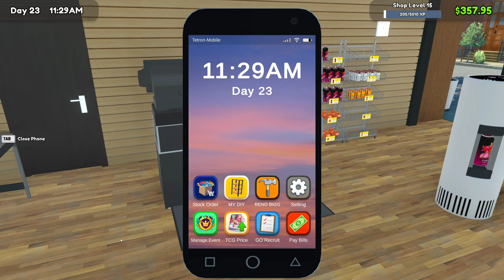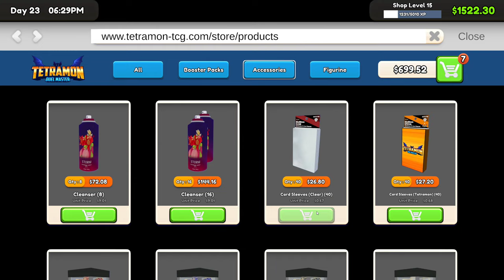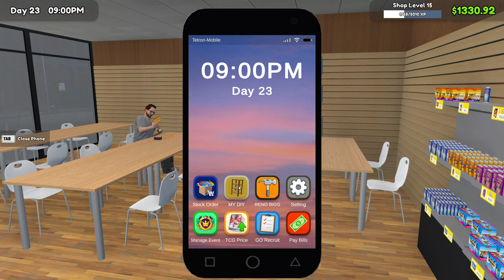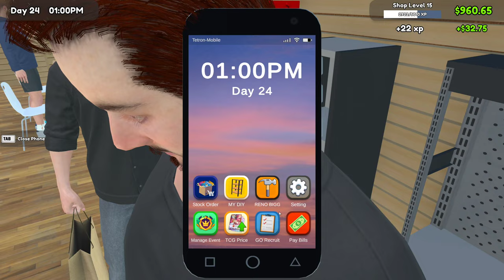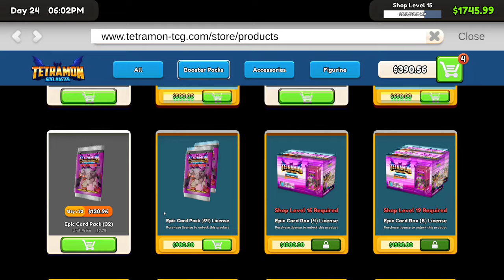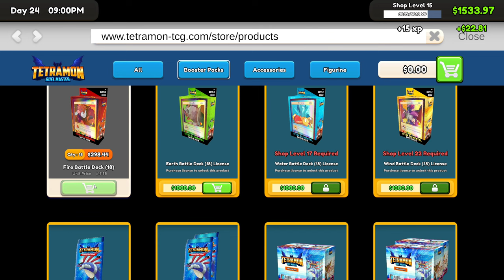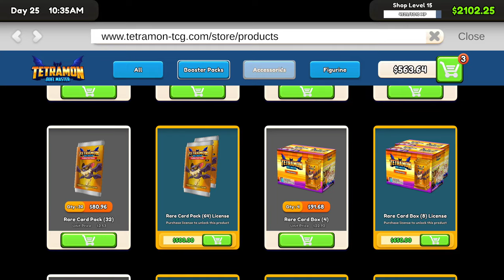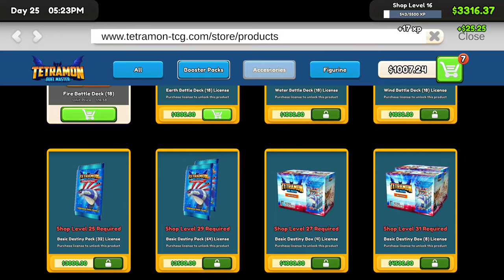TCG Card Shop Simulator - Let's Play Part 3: My First 1K Profit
TCG Card Shop Simulator Gameplay Walkthrough livestreamed and recorded at 1440p 60FPS.